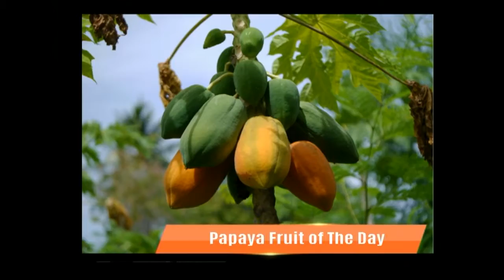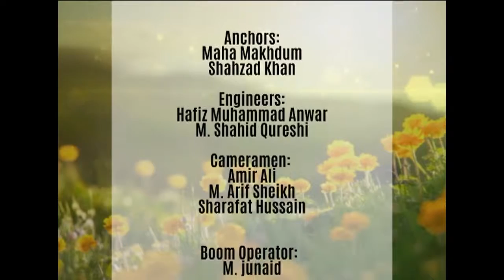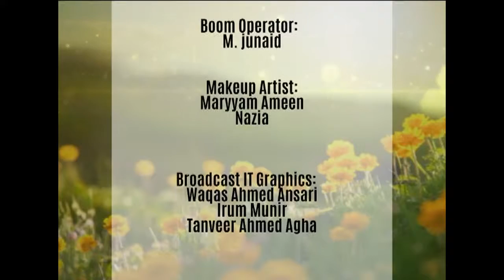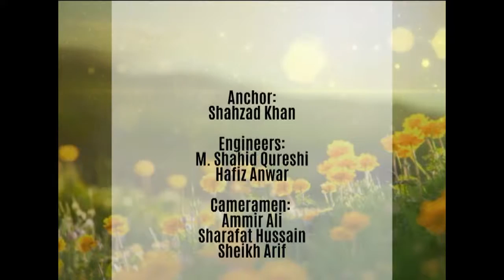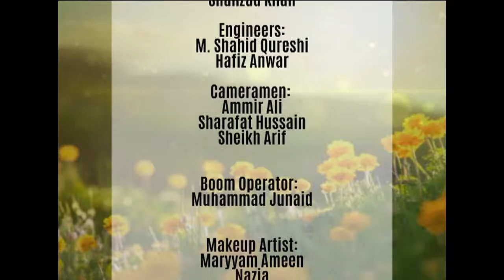WTM ROLE OF COMEDY IN SOCIETY